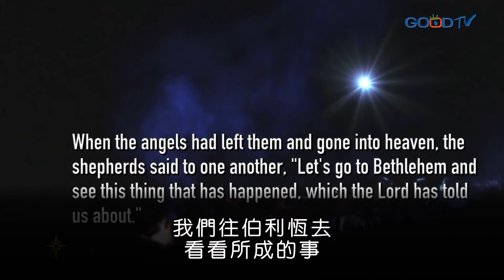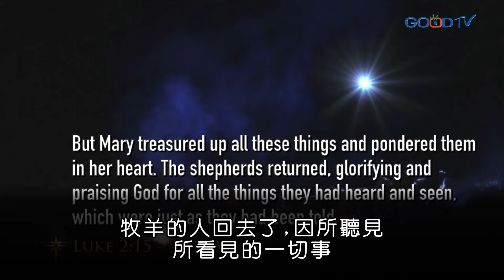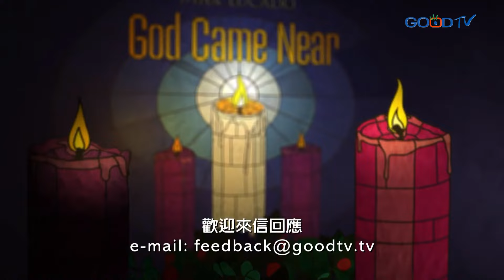聖誕喜樂 | 陸可鐸時間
待降節第三週所點的蠟燭，稱為牧羊人的蠟燭。平凡粗俗的牧羊人竟然是天使們在耶穌基督降生時，報喜信的第一個對象。不是法利賽人或文士，神做事或顯現的方式非常不同於我們人類。這也是我們能受安慰，感到喜樂的理由。